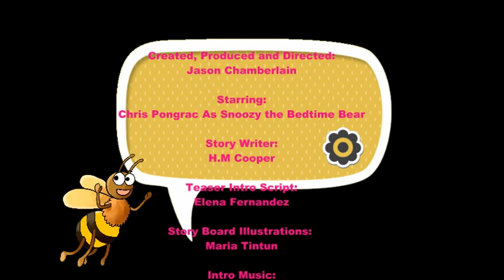Freddy Finds A Home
Need help getting your child to sleep? Just play one of Anotherstory4u's original stories and let the soft music and rhythmic narration set the stage for a good night's sleep. All of our stories are written for children ages 4-9, so you can be assured that the positive, uplifting adventures will help your children doze off and have happy dreams.

With so many bees the hive has been growing bigger and bigger and there’s just not enough room for it anymore.  Knowing this, Queen Bee gives Freddy the mission of finding a new place for the bees to live.  Join Freddy as he journeys through the land and discovers the magic of having a true heart.